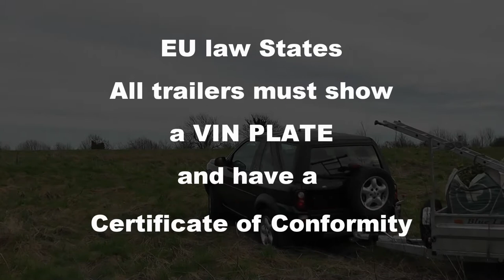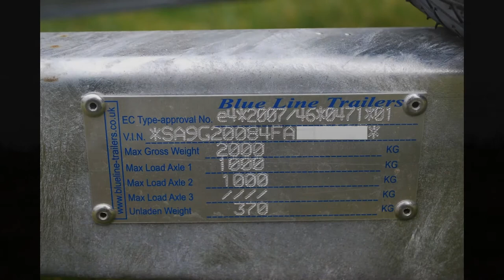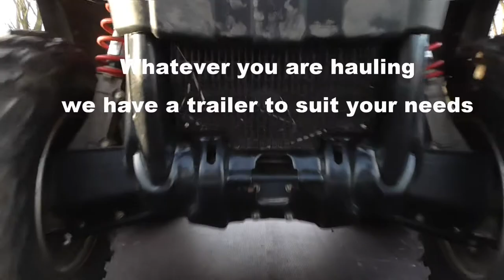Blue Line Trailers General Purpose Galvanised Car Trailer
Blue Line Trailers UK manufacturer of General Purpose, Box Van Trailers and trailer spares